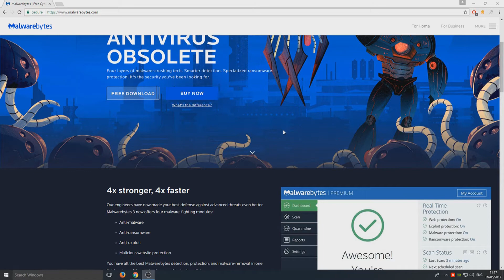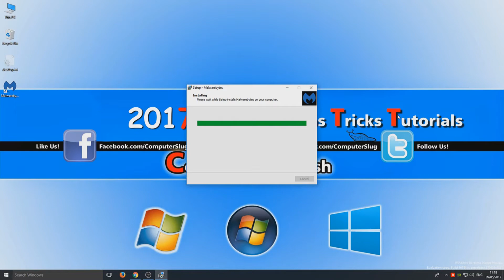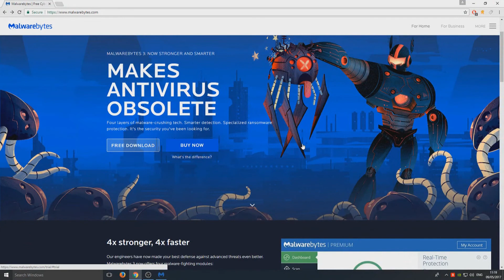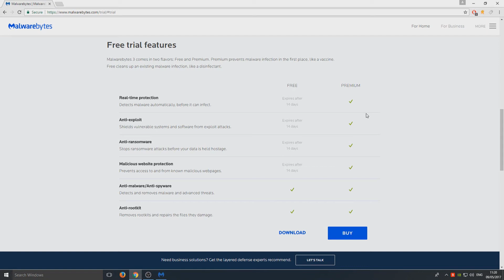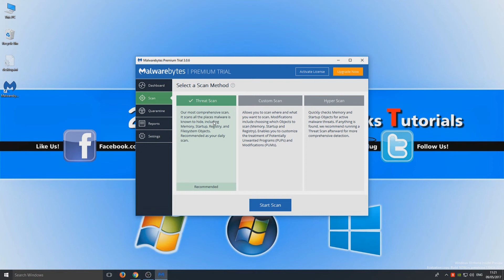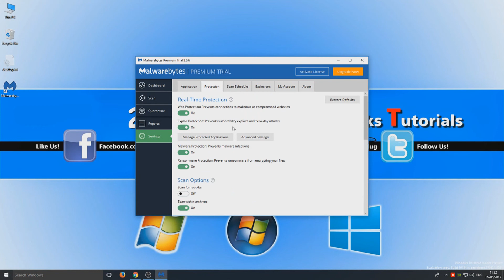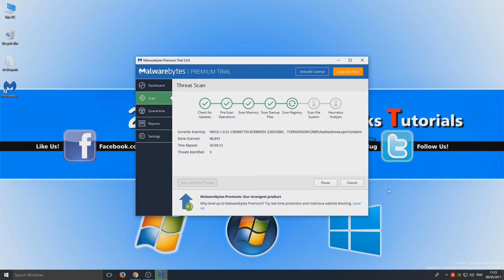Malwarebytes Premium 3.0 Review & Tutorial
In this Windows Tutorial we will be taking a look at malwarebytes 3.0 premium this is a awesome program for getting rid of any sort of malware.

About Malwarebytes 3:
Malwarebytes 3 is a next-generation antivirus replacement. Malwarebytes 3 is the first of its kind for home users, employing four independent technology modules—anti-malware, anti-ransomware, anti-exploit, and malicious website protection—to block and remove both known and unknown threats.